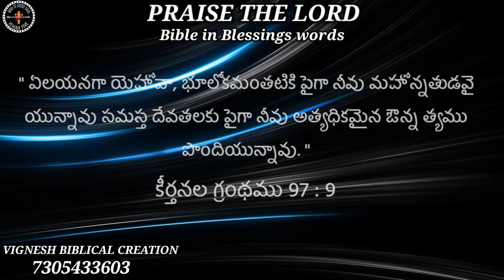Blessings words in Bible Verse